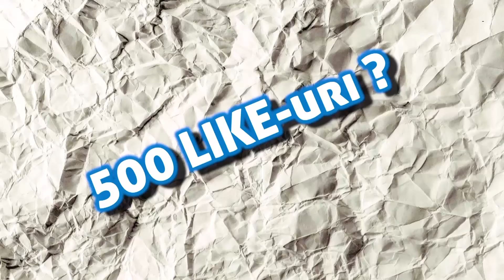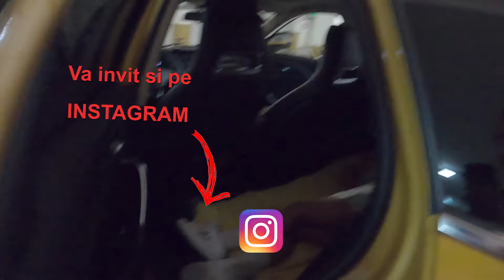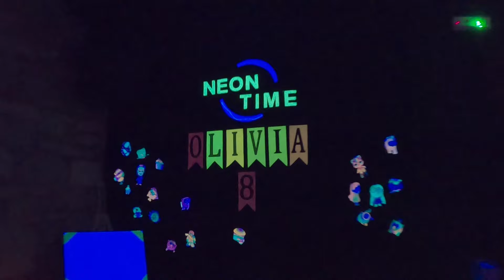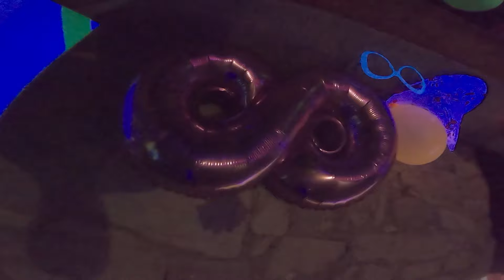💃🎤Am sarbatorit ZIUA DE NASTERE pe intuneric👥🎤 DISTRACTIE pentru COPII la Neon Party. Vloguri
Distractie pentru copii la sarbatoarea ziua de nastere a prietenei mele Olivia sarbatorita la Neon Time, cu care ne-am imprietenit la tabara de vara SIS N BRO in aceasta vara... Ciao Patricia Vlog pentru copii